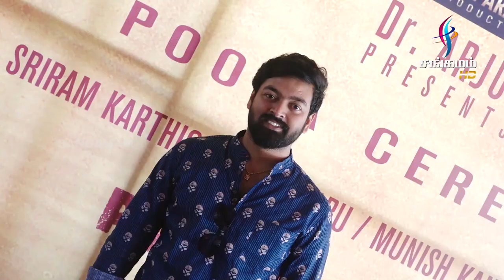Ajayan Bala's RODUCTION NO 1 POOJA | Mysskin | Samuthirakani | Sivakumar